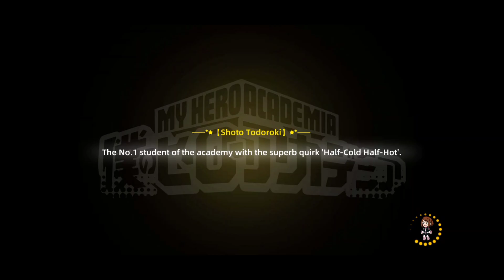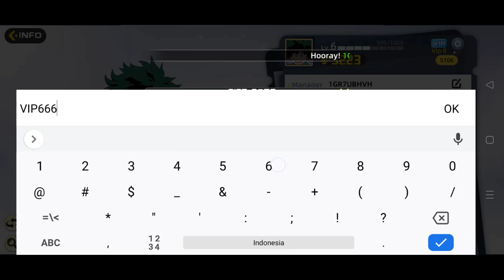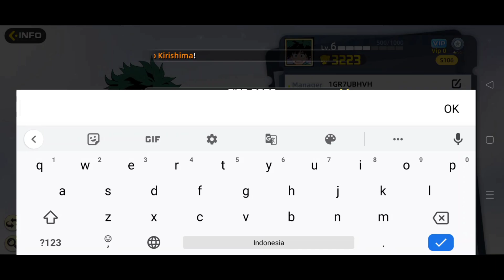My Hero Academia: Hero Raid Destiny 7 Redeem code 🔥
Game My Hero academia terbaru
Hero Raid: Destiny

Size : 1,8Gb

🎁Redeem Code.
- VIp666
- MHAGEAR1
- MHAGEAR2
- MHASCOH
- FUN2PLAY
- 1 ada di video